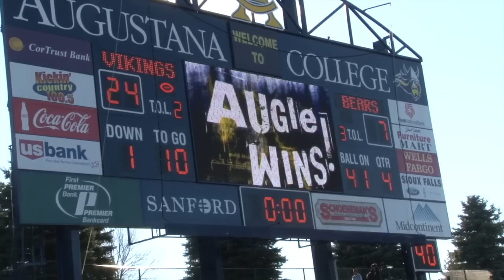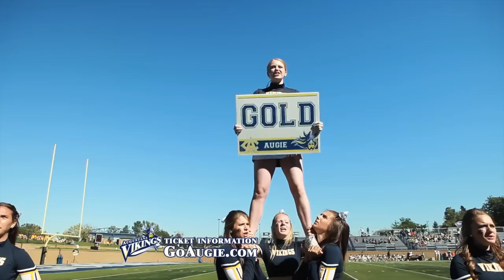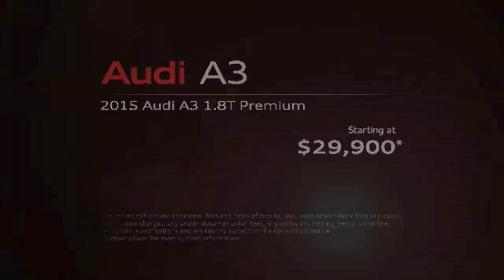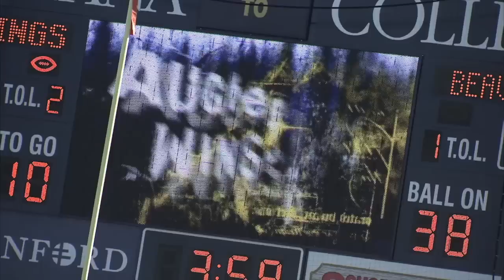Augie Sportscene Episode 4